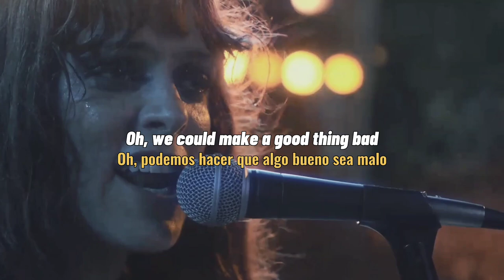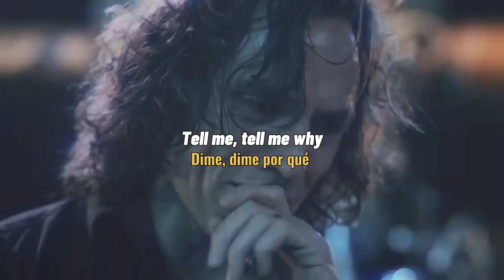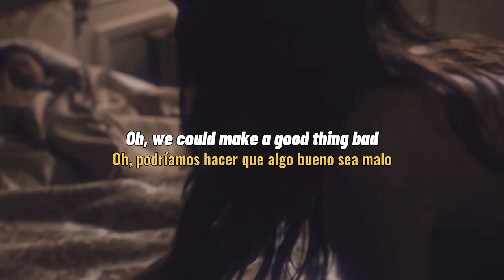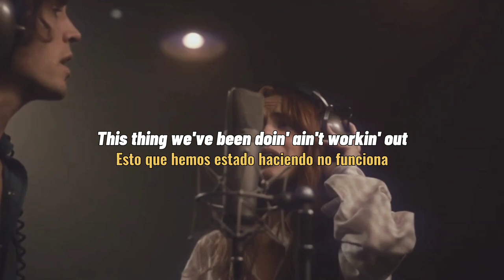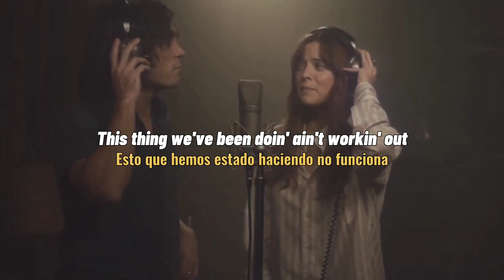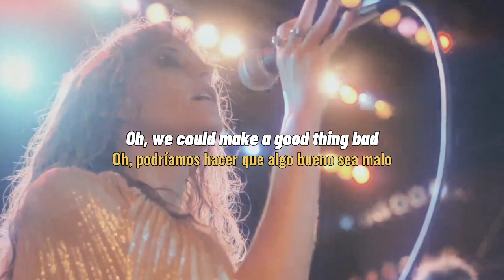look at us now (honeycomb) - daisy jones & the six (lyrics + sub. español)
Canción: Look At Us Now (Honeycomb)
Artista: Daisy Jones & The Six
Álbum: AURORA
Fecha de lanzamiento: 2023
Serie: Daisy Jones & The Six (2023)

Lyrics

Is it out of our hands?
Tell me, tell me, tell me
How we made it this far

Did we unravel a long time ago?
Is there too much we don't wanna know
I wish it was easy, but it isn't so

Oh, we could make a good thing bad

Now, where do we stand?
Baby, baby, baby (baby, baby, baby)
No one knows who you are
And if this was your plan
Tell me, tell me why
You've been cryin' in the dark

We unraveled a long time ago
We lost and we couldn't let it go
So, baby

How did we get here? How do we get out?
We used to be somethin' to see
Oh, baby, look at us now
This thing we've been doin' ain't working out
Why can't you just admit it to me?

Oh, how did we get here? How do we get out?
We used to be something to see
Baby, look at us now
This thing we've been doing ain't working out